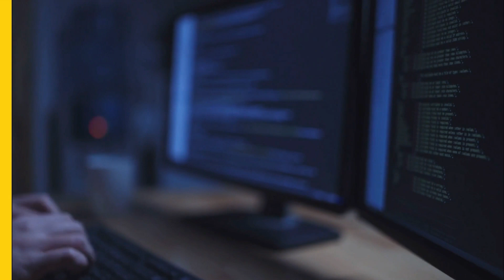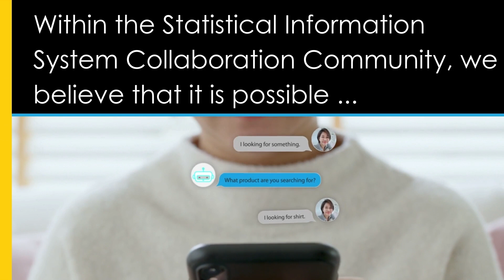Why SDMX matters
SDMX stands for Statistical Data and Metadata eXchange. It is a standard developed since 2005 by the official statistics community as a way to smoothen the exchange of statistical data and metadata.

SDMX is about data semantics. That is, knowledge about the data that allows us to much more easily access, store, and process the data.

SDMX offers a lingua franca to support communication, not only between expert statisticians, but also between and within organisations. It enables IT experts, data engineers and data scientists, as well communication or dataviz experts to exchange more efficiently.